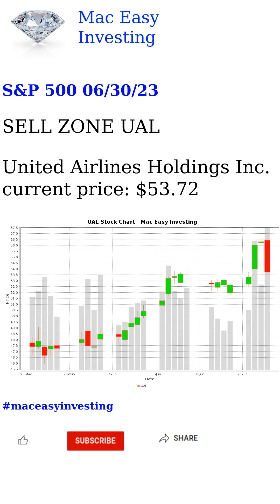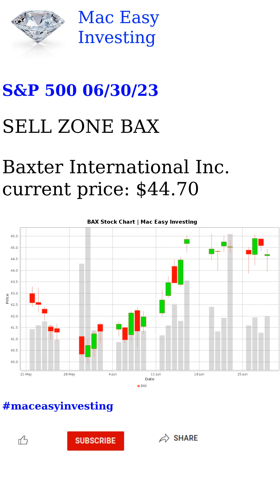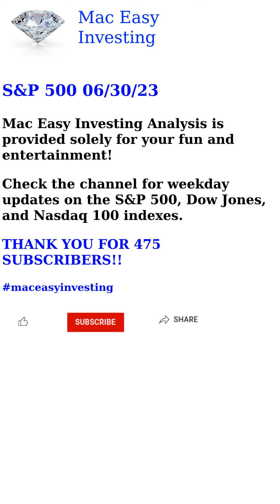S&P 500 06/30/23 Analysis